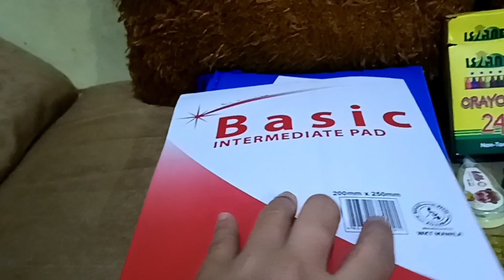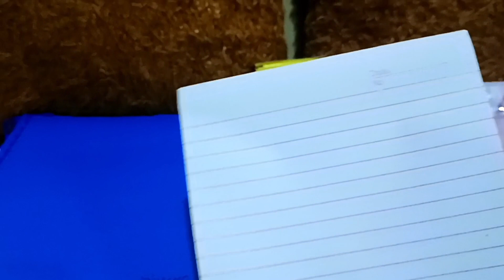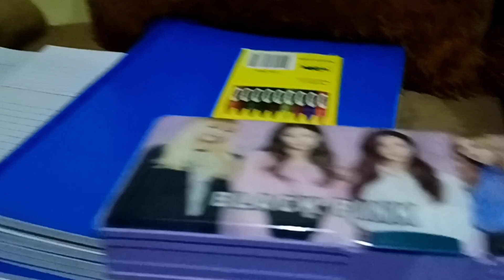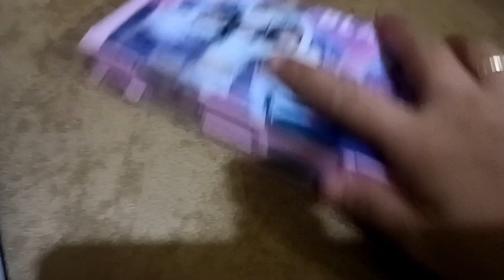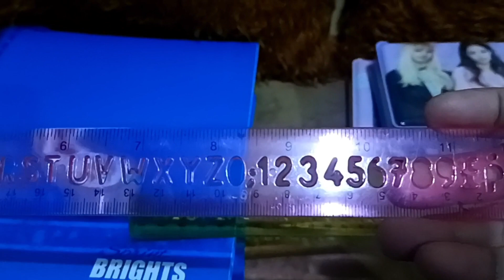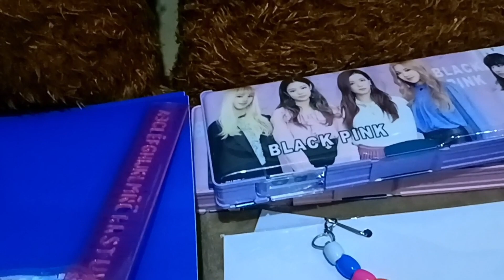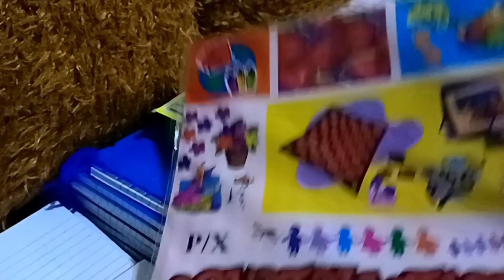Nagtaasan na tlga lhat ng bilihin